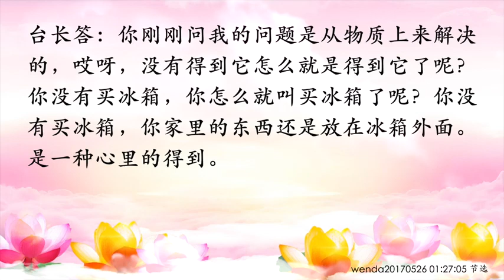精彩节目视频215：内心的拥有往往比实际的得到更幸福